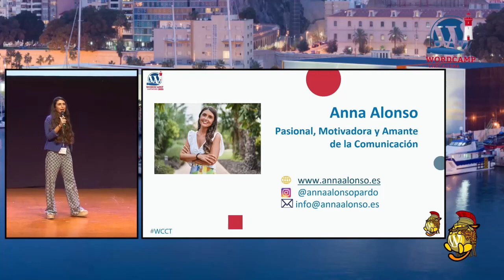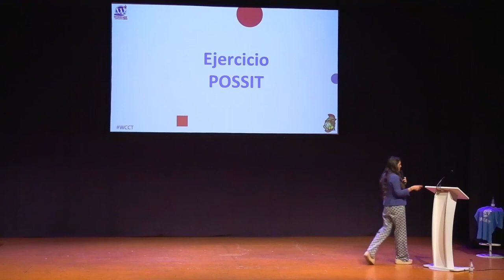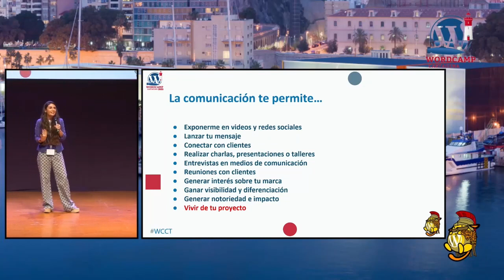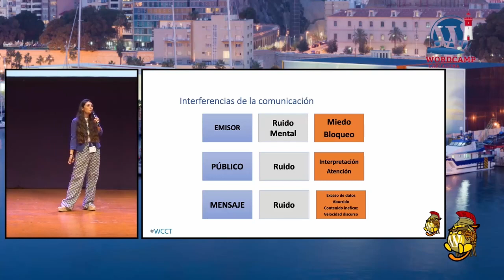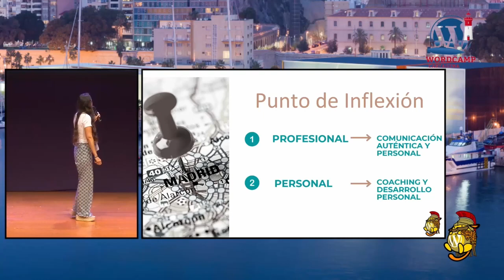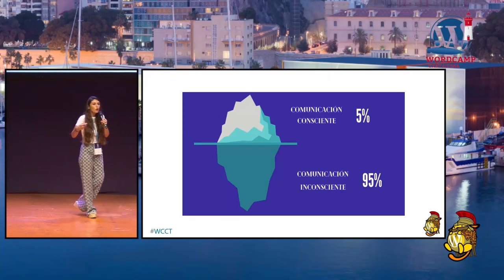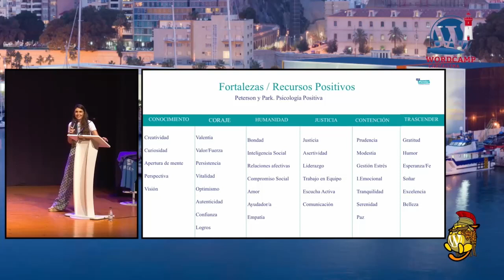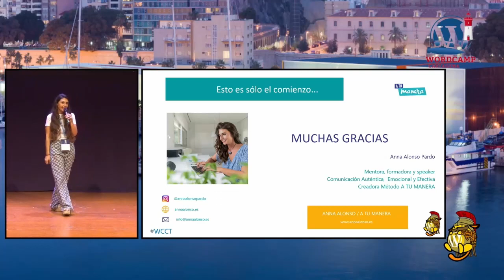Comunicación auténtica, emocional y efectiva para ganar visiblidad y valentía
Una charla práctica sobre Comunicación Auténtica para que las personas aprendan cómo exponerse y comunicarse delante de la cámara o en charlas y ponencias. Trabajo definiendo el ESTILO COMUNICATIVO de las personas, no me baso en manuales ni recetas, sino en comunicar desde dentro para impactar hacia fuera.

Eliminar interferencias y ruidos que afectan al resultado comunicativo

Qué es la comunicación auténtica

Cómo definir mi estilo comunicativo basado en mi esencia, en mi marca y en mi público

Conexión emocional con mi audiencia